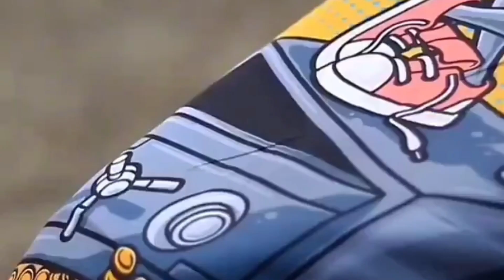Kumpulan cinematik motor Pcx thailandstyle😎